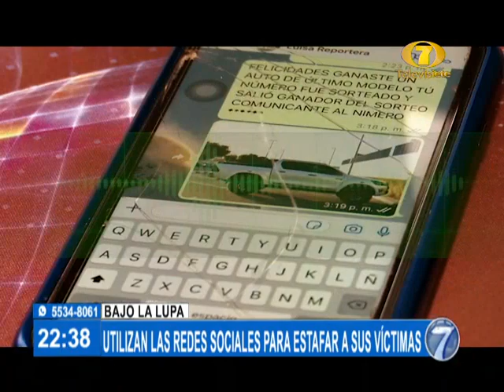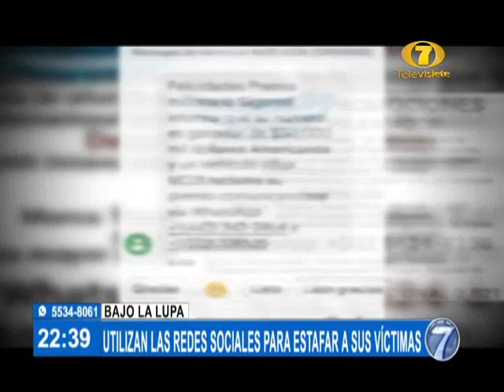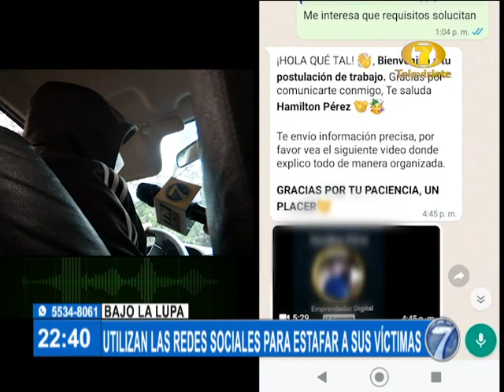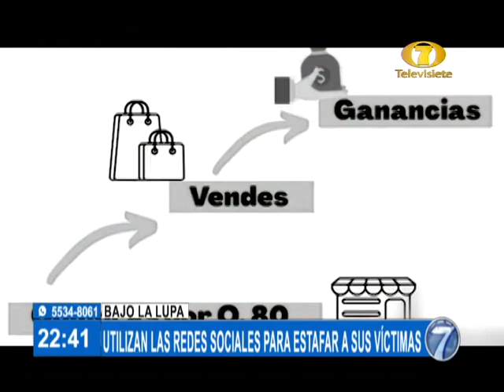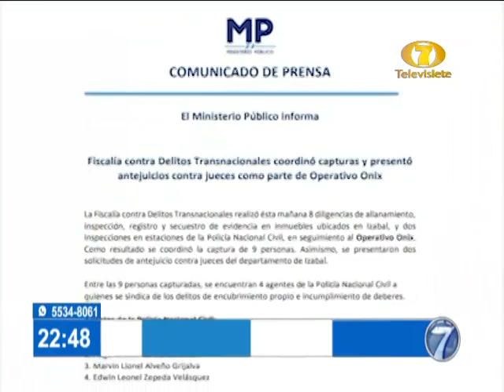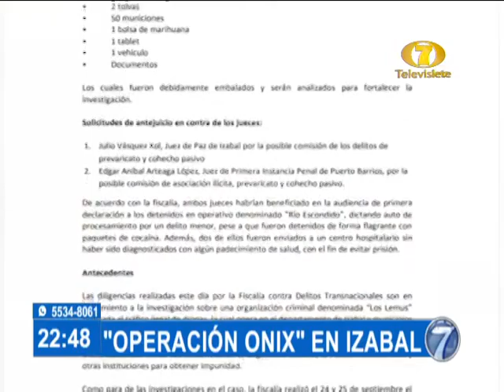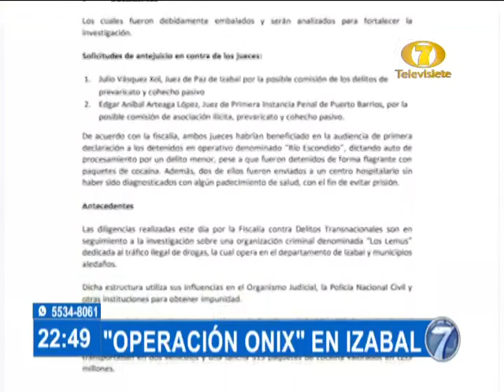Noti 7 Estelar: Programa del 20 de Noviembre del 2021